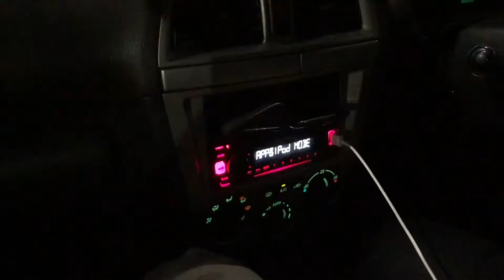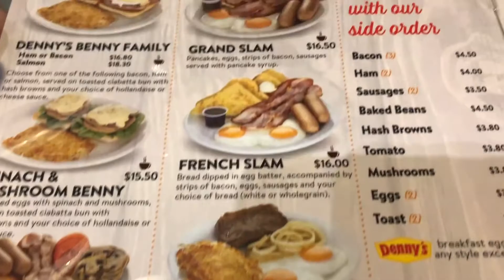Pointless Vlog I wasn't sure where this was going!!!!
Pointless Vlog wasn't sure where this was going! still new to talking to the camera. and editing was definitely lazy on this one.